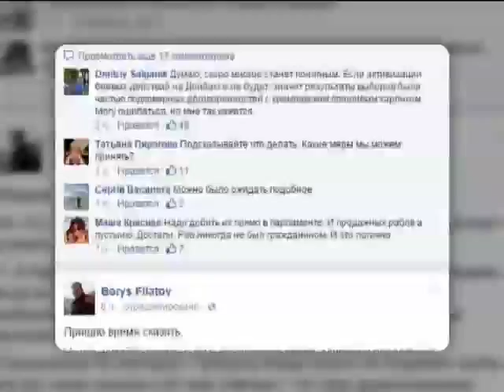Соратник Коломойского признался в "сливе" Днепропетровской области на выборах